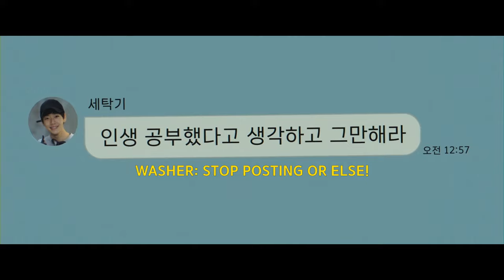Target (Official Trailer) in Korean | English Subtitled | Shin Hye-sun, Im Chul-soo, Sae-Rok Keum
Credits
Year: 2023
Director: Hee-kon Park
Genre: Crime, Mystery
Stars: Shin Hye-sun, Im Chul-soo, Sae-Rok Keum

Synopsis: The protagonist who reports the seller of a broken washing machine to the police, only to realize he's a psychopathic serial killer. It makes one rethink the purchase of second-hand items via online apps